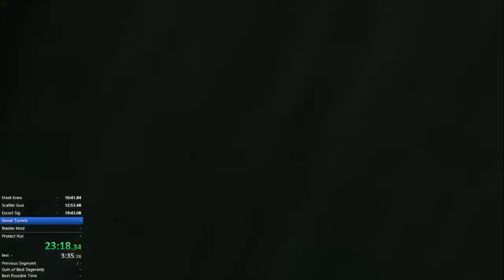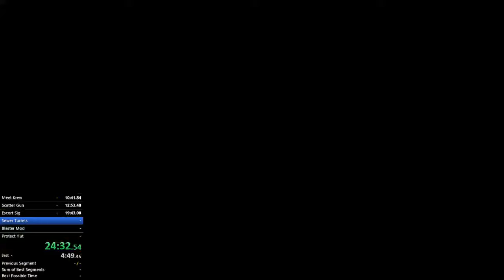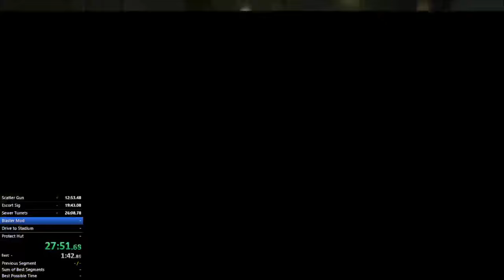Jak 2 Act 1 in 1:04:27